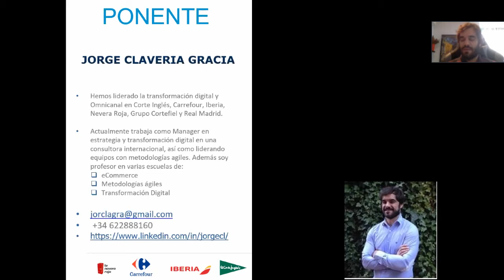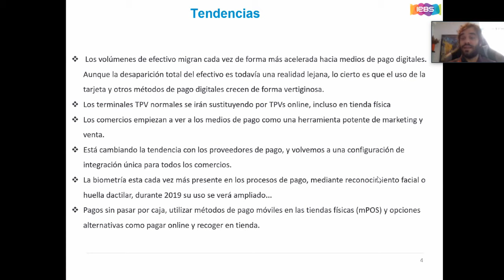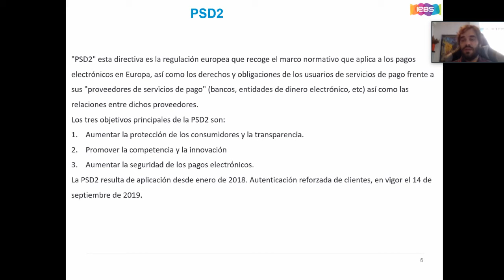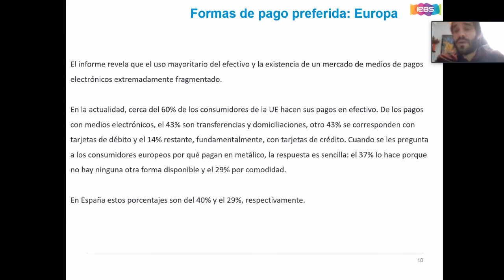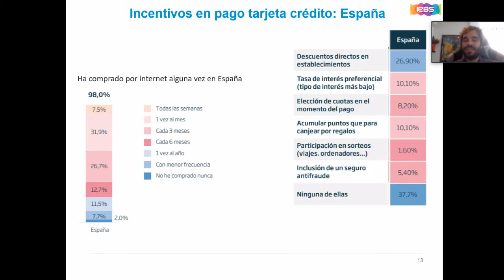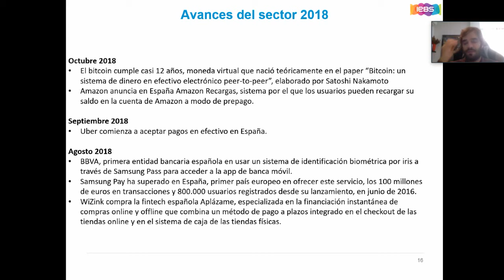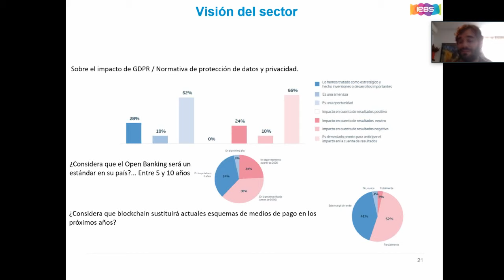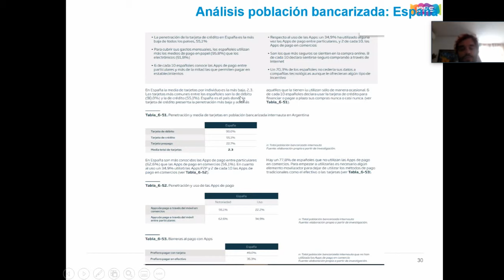Jorge Claveria - Cómo poner en marcha medios de pago online